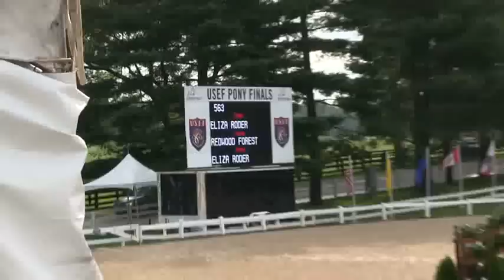Video of REDWOOD FOREST ridden by ELIZA RODER from ShowNet!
REDWOOD FOREST ridden by ELIZA RODER at 2011 Pony Finals.  This round is from class 24, LARGE PONY O/F and finished 58 of 105.